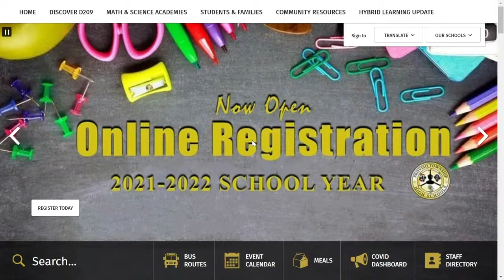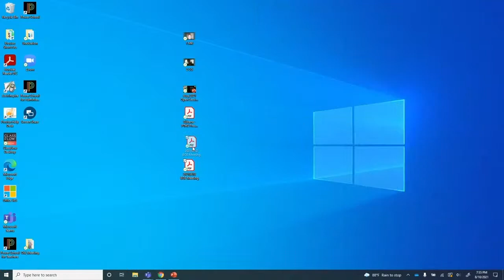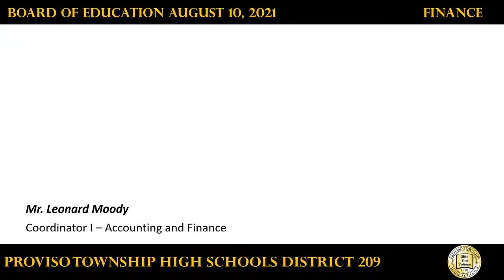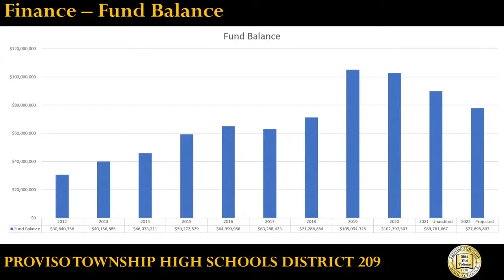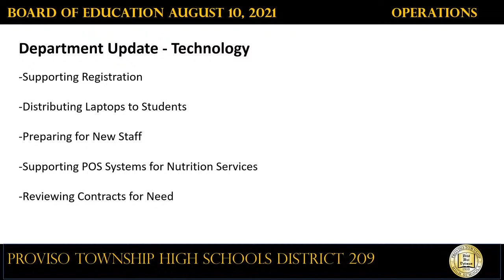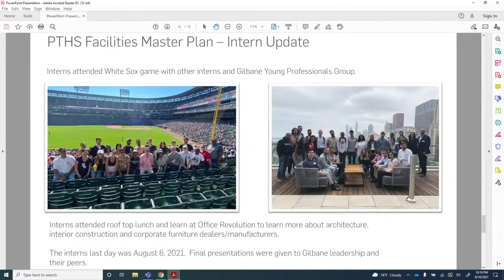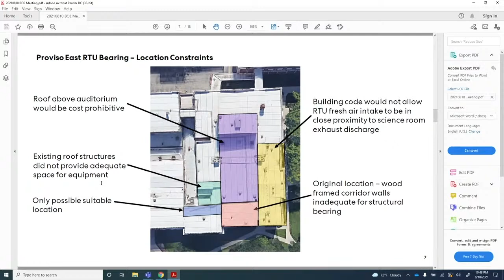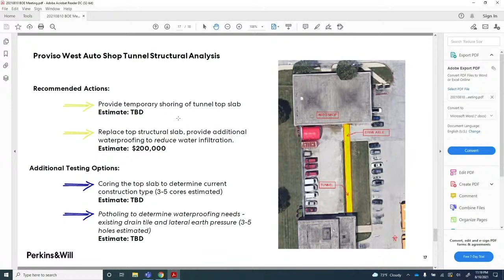Board of Education Meeting - August 10, 2021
Board of Education Meeting - July 13, 2021
Executive Session - 5:30 pm
Open Session - 7:30 pm
Proviso Math and Science Academy
8601 Roosevelt Road